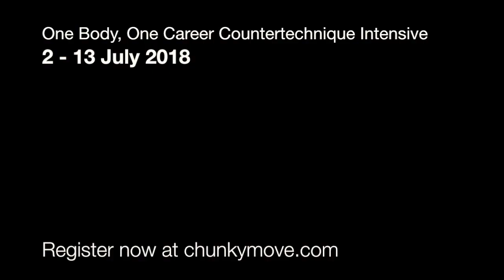One Body, One Career 2018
Chunky Move and Countertechnique are excited to once again present the immensely popular, One Body, One Career Countertechnique Intensive, from July 2nd to 13th 2018.